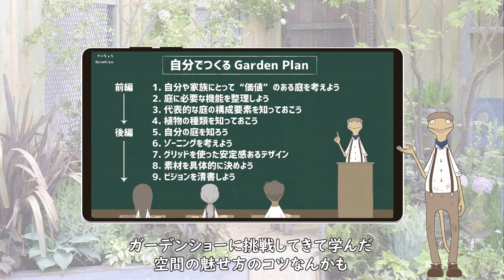かべちょろGardenClassのチャンネル紹介の動画です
かべちょろGardenClassについて（あねちょろより）

植物とお庭の魅力を伝えるチャンネルで、私が教わっている姿を観てもらうチャンネルよ。
弟のかべちょろが、「教え役」の名脇役として登場するわ。

かべちょろはお庭づくりとかが仕事で、ガーデンデザイナーなんだけど一応、丸の内とか、西武ドームのガーデンコンテストでグランプリも受賞しているみたい。
まあ、実際植物って、知れば知るほど可愛いから仲良くなって、植物にみんなの人生もゆたかにしてもらいなさい。